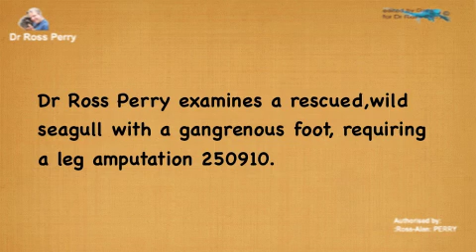Seagull Needs Leg Amputation 250910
Avian holistic vet Dr Ross Perry shows you a video clip of a seagull in need of a leg amputation after it developed ischaemic gangrene presumably as a result of a clot or damaged blood vessels at a fracture site. Seagulls are one of the species that often adapt quickly and well to amputation of one leg. Many wild seagulls can be observed missing one or both feet, perhaps as a result of them being bitten off by large fish or eels.